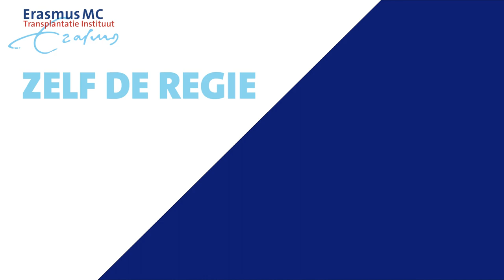Intimiteit en seksualiteit na transplantatie - bespreken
Hoe maak je eventuele problemen op het gebied van intimiteit en seksualiteit bespreekbaar met je hulpverlener?

Korte kennisclip door Dr. Mirjam Tielen, verpleegkundig specialist niertransplantatie & Dr. Martijn van den Hoogen, internist – nefroloog